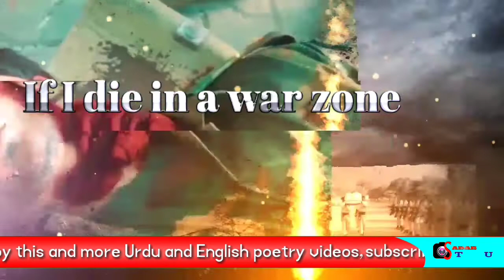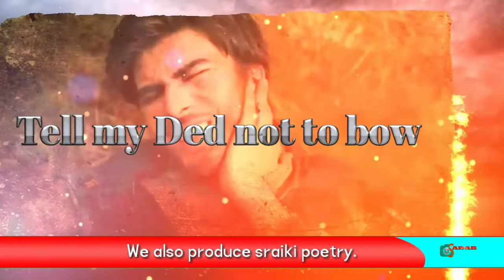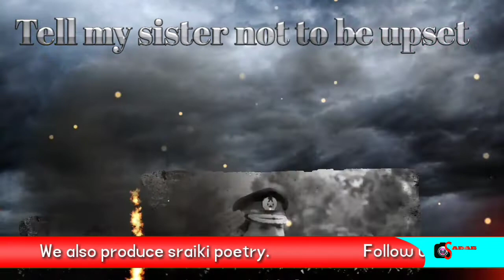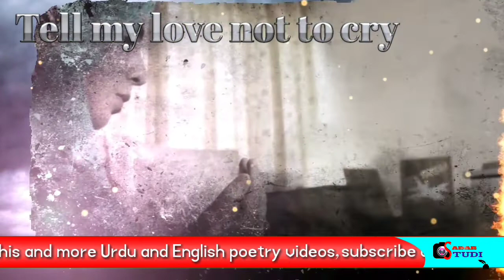Pak Army poem for soldiers "I am a soldier and I born to die "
Adab studio presentation totally own creation

voice over Tauqeer Aneeq
Editing and composing Tauqeer Aneeq
contant made by Tauqeer Aneeq